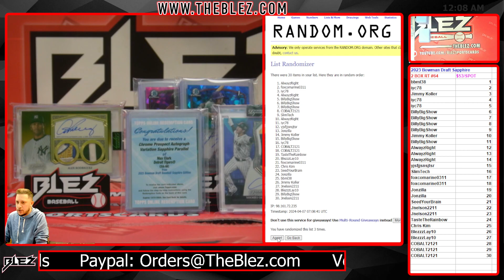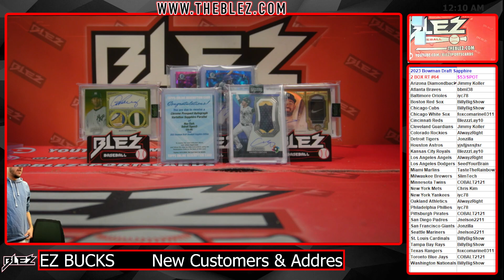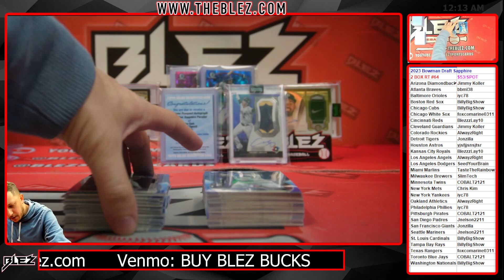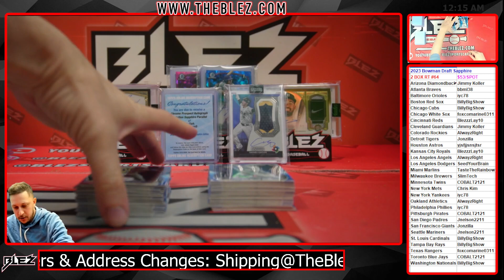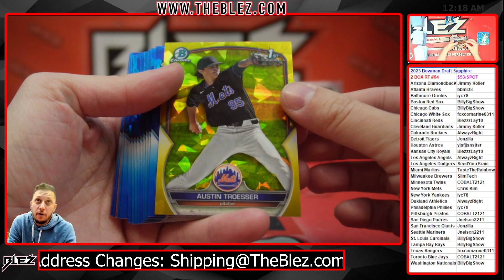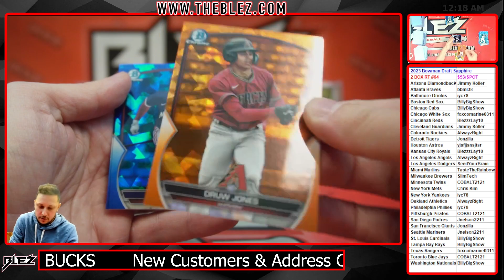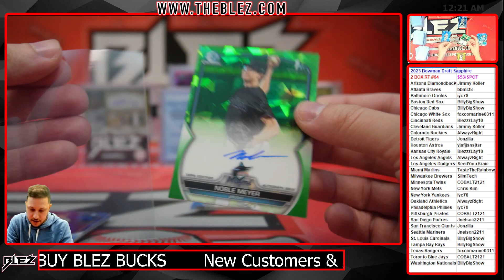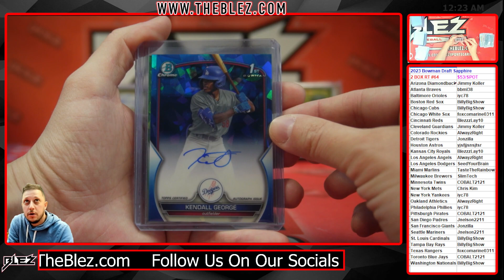2023 Bowman Draft Sapphire 2 BOX BREAK #64 Random Team